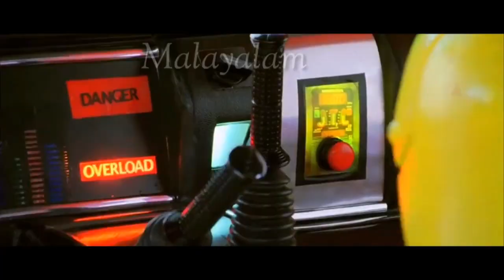Mannar Mathai Speaking Vs Bhagam Bhag | South Vs Bollywood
Bhagam Bhag base on
🔵Mannar mathai speaking (1995)
🔵Nadodikkattu (1987)
🔵It's a mad mad mad mad world (1963)

Priyadarshan ki Bhagam Bhag movie mannar mathai speaking movie ki plot se babi hai aur kuch scene malayalam film Nadodikkattu se li gayi hai, aur bhagam bhag ki climax It's a mad mad mad mad world se li gayi hai,